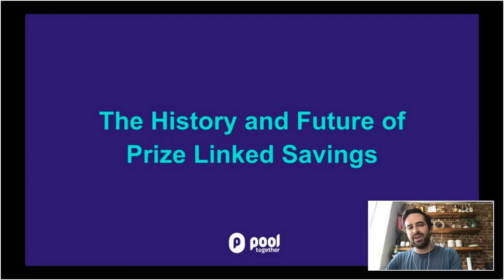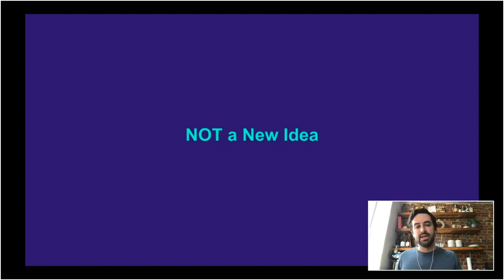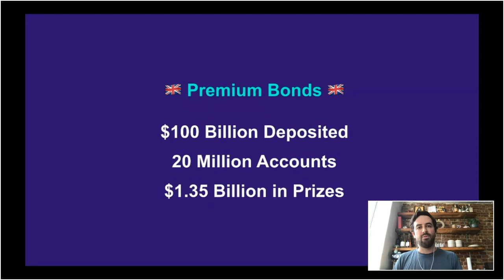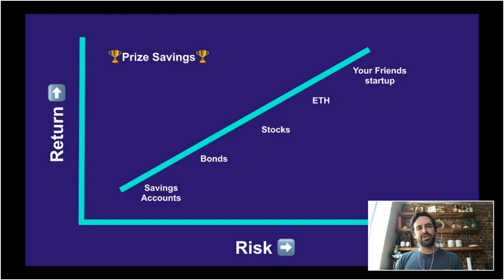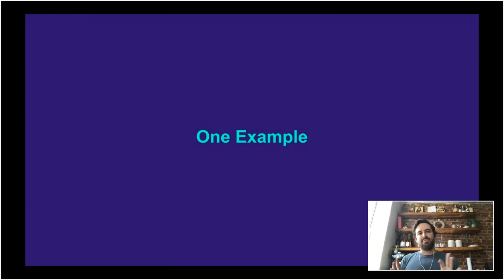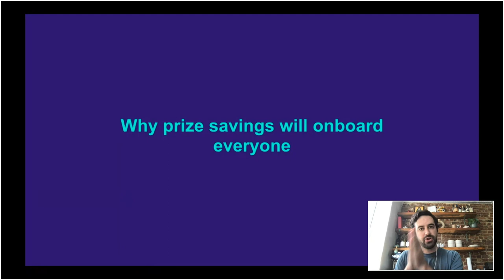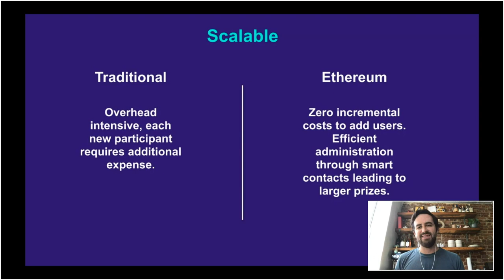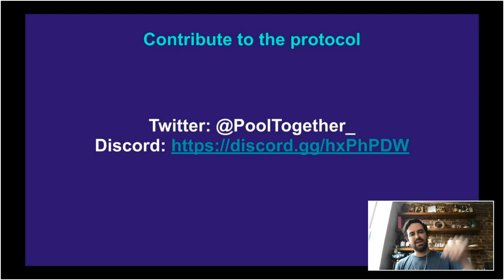The History and Future of Prize-Linked Savings | Ethereal Virtual Summit 2020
Featuring Leighton Cusack (Founder of PoolTogether)

7-8 May 2020 – The two-day Ethereal Virtual Summit agenda features 100+ ecosystem leaders and can't-miss talks on the most exciting trends in the blockchain space, from decentralized finance to Ethereum 2.0.